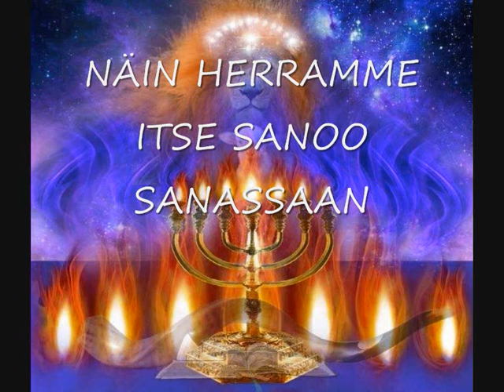MÄ KUULIN MAASTA VEKI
Musiikissa: ROCKSTONE        Sanoissa ja laulussa: VEKI